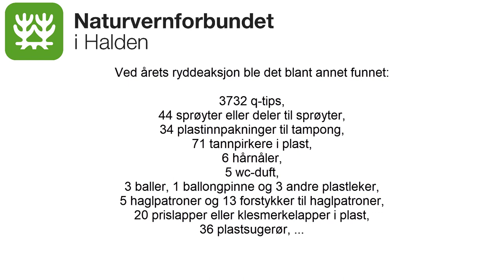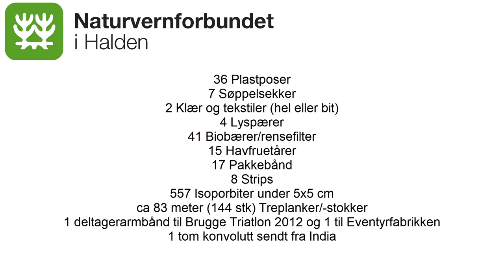Rydding av referansestrand 20.5.2019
Naturvernforbundet i Halden har en referansestrand ute i Ringdalsfjorden som vi rydder en gang i året. I år er andre året vi er der ute og rydder. Etter rydding telles alt vi har plukka, og stilles ut i gågata på Haldendagen.